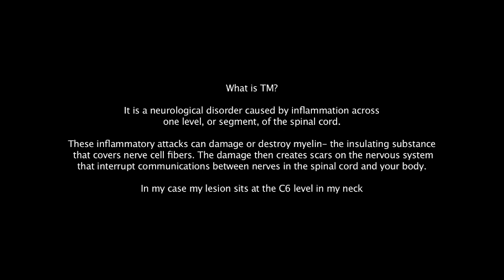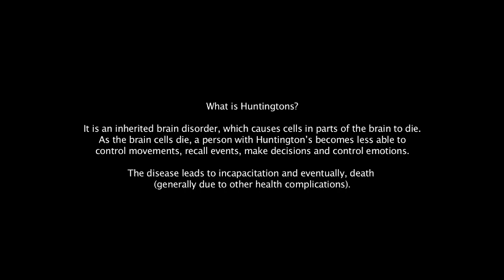Transverse Myelitis & Huntingtons Disease information video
I feel "naked" on YouTube, spilling my most intimate story to date.

Please take the time to watch, learn about Transverse Myelitis and Huntingtons Disease.

and if you're suffering from mental illness or have overcome difficult obstacles in your life go to tell your story and see my own story.

Help end the mental health stigma.
Help spread awareness about rare diseases in hopes of finding a cure.

I WROTE A BOOK LOOK

Review Fools is a mother/daughter comedy team bringing you foolish reviews on toys, products, booze, exercise, recipes and more! What started as a video making cheesy bread in the kitchen a few years ago has created a 4.5 year old monster (just kidding my kid is totally adorable) that vlogs on her tablet everyday and has a love for making Youtube videos.